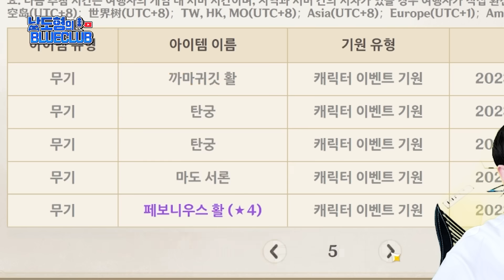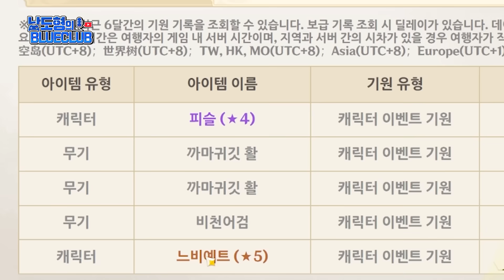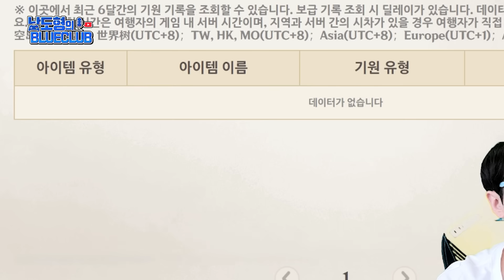호두&타탈 성우의 호두&느비예트 뽑기!!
남도형의 블루클럽에 와주신 호두 성우 김하루 님과의 호두&느비예트 대리뽑기가 시작되었습니다!!^♡^

 과연 호두 성우님은 금손 릴레이를 이어가셨을지!? 그리고 깜짝등장한 느비예트 성우 곽윤상 님의 강림!?!?